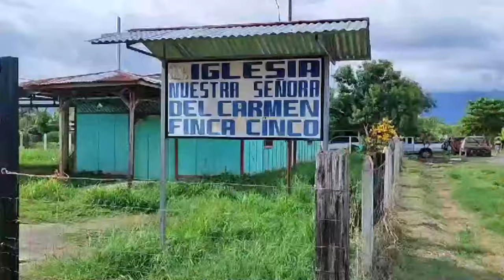Detuvieron a sospechoso de desaparición de Emilce Soto, OIJ trabaja el caso como homicidio